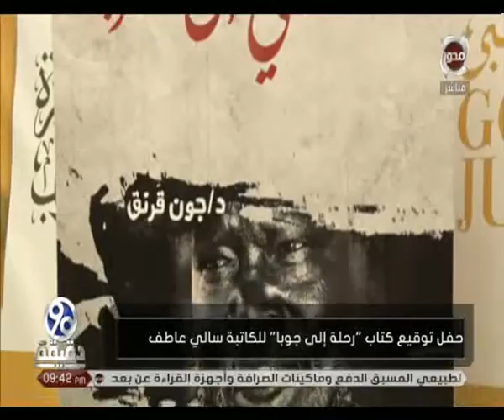90 دقيقة | الكتب المجهولة للمرأة في معرض الكتاب .. عناوين براقة وتفاصيل مثيرة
90 دقيقة | الكتب المجهولة للمرأة في معرض الكتاب .. عناوين براقة وتفاصيل مثيرة

قناة المحور
موقع قناة المحورالالكتروني الرسمي